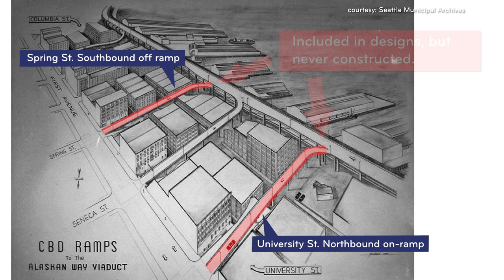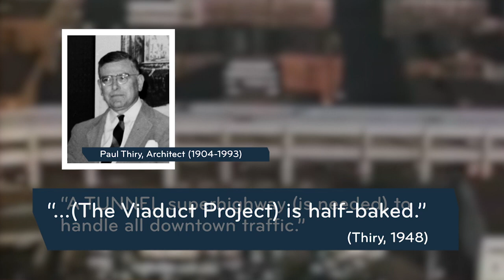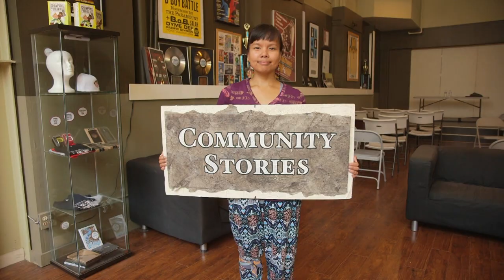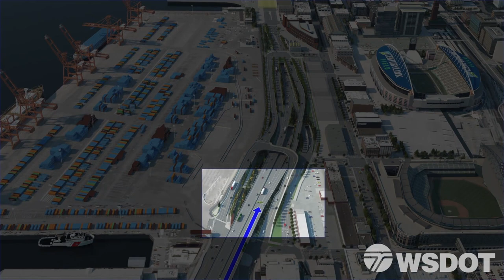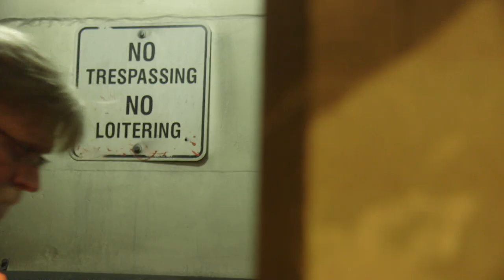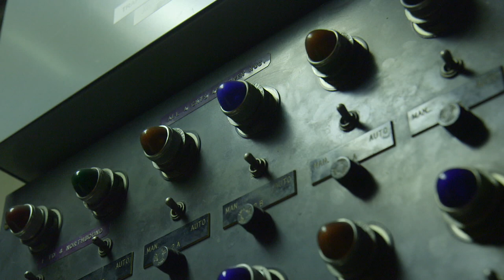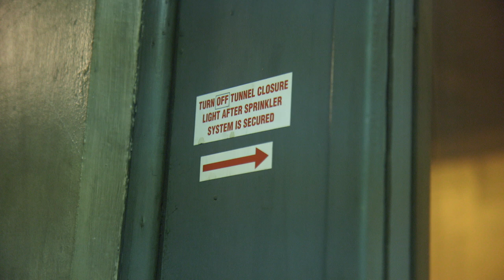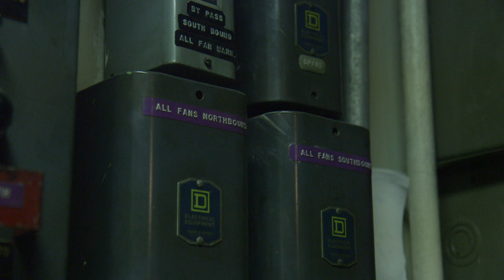CityStream: Farewell to the Viaduct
The Alaskan Way Viaduct has snaked along Seattle's waterfront for six decades. Yes, it was noisy, gray and dangerous, but many drivers liked its easy access; and everyone loved the views. Even critics are nostalgic and sad to see it go. Also, we'll backtrack a century and learn why it was imperative to build the roadway. A roadway one man has experienced up close and personal daily. For 11 years he has lived 30 feet from the span, close enough to wave to passing commuters! Host Enrique Cerna shares these stories on, around, and above the Alaskan Way Viaduct.